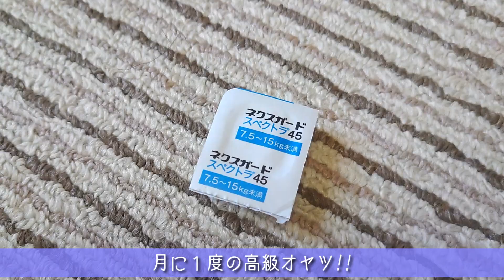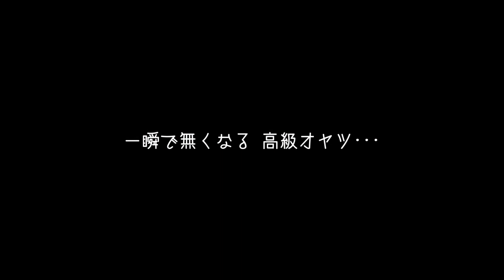月に１度の高級オヤツは秒で完食する黒柴ゴン太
ゴン太地方は、６月～１２月までがフィラリア駆虫薬の期間。
ネクスガードを使用しているのですが、このお薬、ものすごく良い香りがするんです♪
世の中の全てのお薬が、こんな香りだったら、嫌がる子なんていなくなるだろうな(;^_^A
ただ･･･１粒２，７４０円は、超高級オヤツだよね(´;ω;｀)

プロフィール：
2018年9月20日生まれ
男の子

２歳の誕生日記念に１歳の総集編動画を作ってみた♪～犬生はとても短い～

【今こそおウチに柴SOK♪】

【ワンコもヒトも みんな大好き】

【ちょっとオシャレめに作ってみた】